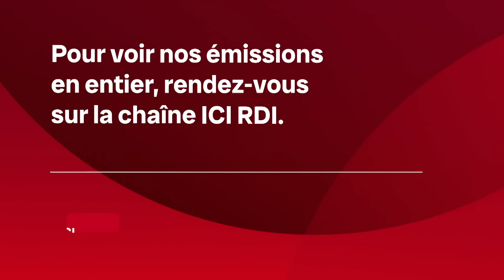Inondations : quel avenir pour les sous-sols ? | D'abord l'info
La tempête Debby a inondé sur son passage des milliers de maisons au Québec. Après le nettoyage, que doit-on faire? Reconstruire de la même façon? On pose la question à Marco Lasalle, directeur service technique à l’Association des professionnels de la construction et de l’habitation du Québec.